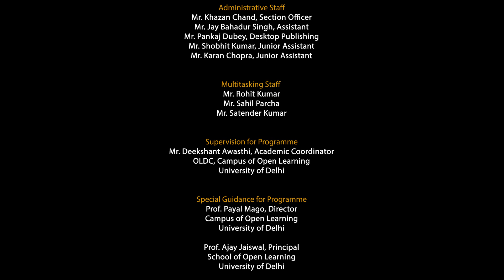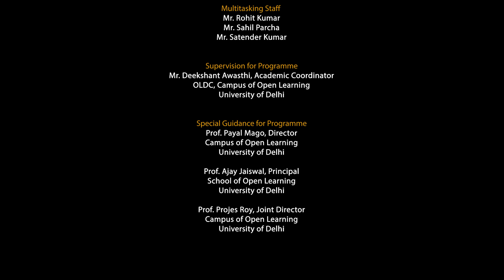EP-01 | Vichar Vahini : Navigating Waves of Impact with Nachiket Kulkarni with Host Ms. Purva Mittal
Vichar Vahini: Navigating Waves of Impact with Nachiket Kulkarni Dive into "Vichar Vahini" for an insightful episode featuring Nachiket Kulkarni. With a diverse career spanning large corporations, social entrepreneurship, and startups, Nachiket's journey is a testament to resilience and impact. From managing Intel's Data Centre inventory to leading social change at NSRCEL's Impact Orbit, he embodies an entrepreneurial spirit that leaves an indelible mark. Join us on this concise yet impactful ride as we uncover Nachiket's career shifts, gain financial planning insights, and witness the profound impact of his remarkable journey.